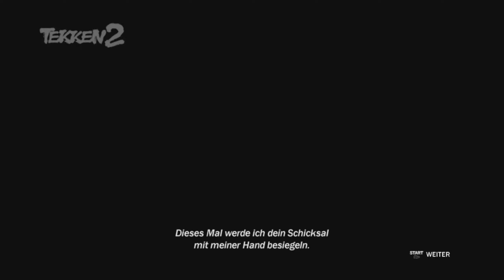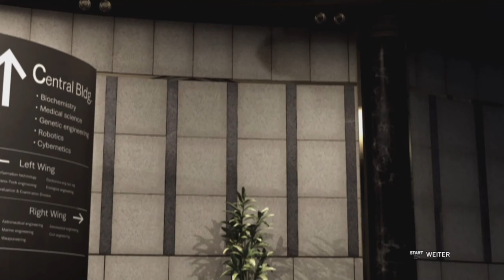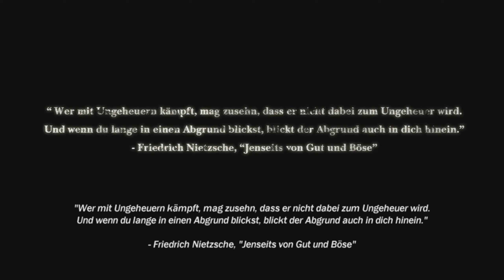#1 - Und...wann darf ich kämpfen? | Tekken 6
Recht spontan geht es dann jetzt also los mit Tekken 6 - doch der Anfang ist ganz schön durcheinander xD Mein Storyrückblick wäre wohl gar nicht nötig gewesen (bei 11:24 bin ich damit fertig) und die Kampagne ist doch cineastischer als erwartet. Na ja, ich kenn das Spiel halt einfach nicht ne xD Dennoch ist der Sequenz-Anteil doch unangenehm groß...